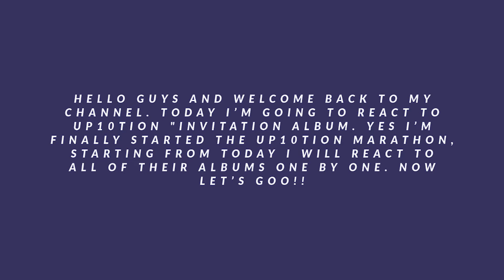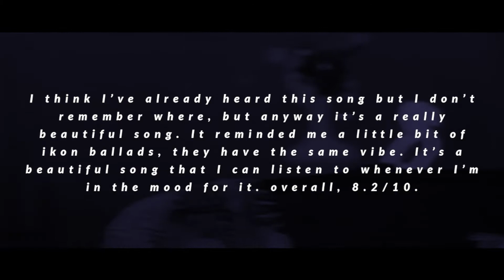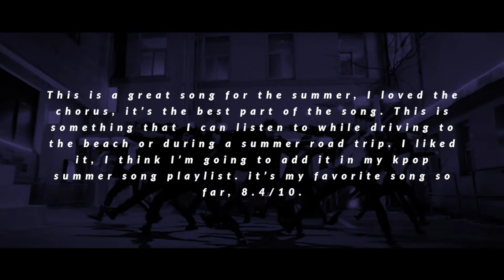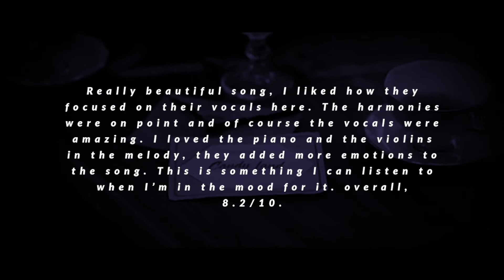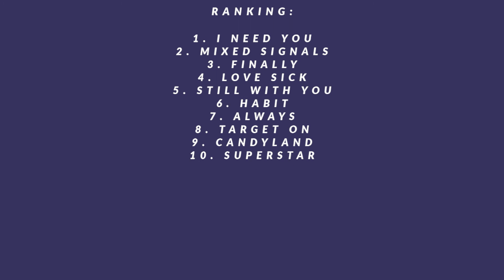UP10TION "Invitation" Album Reaction